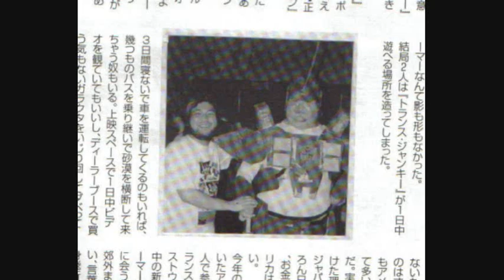Radio Free Cybertron Interviews "Metalhawk Guy" Joe Eibe - Preview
In this Youtube exclusive preview, Brian, JD, John DeLuna and ExVee interview famous cosplayer Joe "Efecss" Eibe, a.k.a, The Metalhawk Guy. You can catch the full length interview as well as check out Joe's Youtube channel

Minor NSFW content near the end of the preview at approximately 10:25.